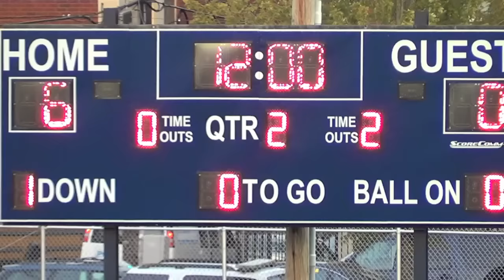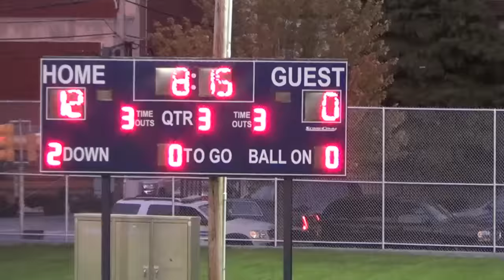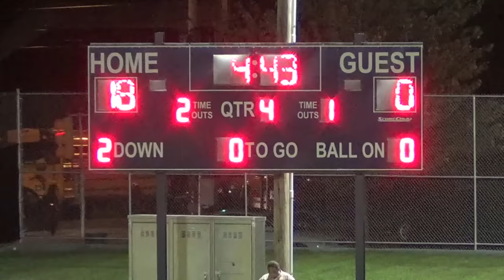West Philadelphia Speedboys Vs Boys Latin Charter 2015